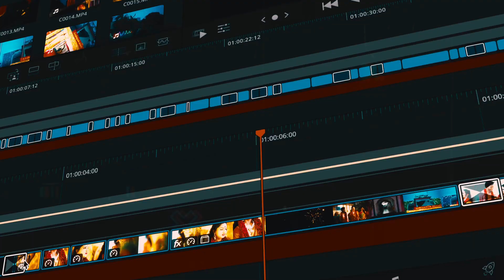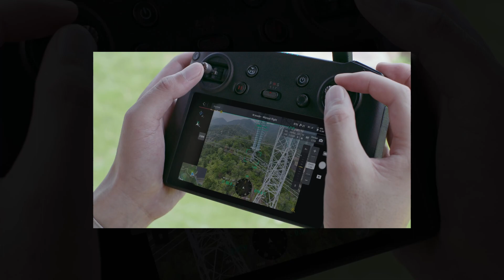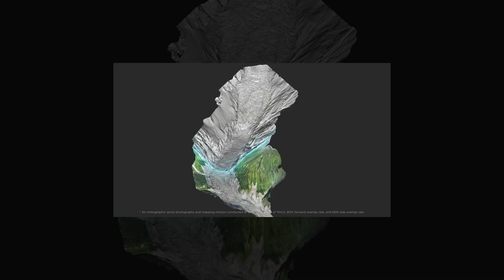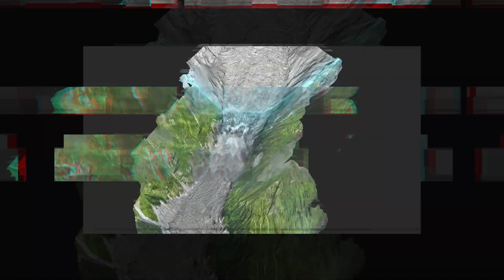DJI Mavic 3 Enterprise Series | DJI Drone | Tamil Review | Tamil Photographer | Frames by Saran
This is the Channel Which Brings Smile to your face, Knowledge to brain,
 VLOGS | REVIEWS | EVENTS | TRAVELING | PRODUCTS | TUTORIALS | MOTO

This is Shot on
Sony A7iii
GOPRO HERO 10
Graded and Edited in Davinci

BIKE SHOWROOM
753/5, Avinashi Rd, Opp. Anna Statue, Gopalapuram, Coimbatore, Tamil Nadu 641018